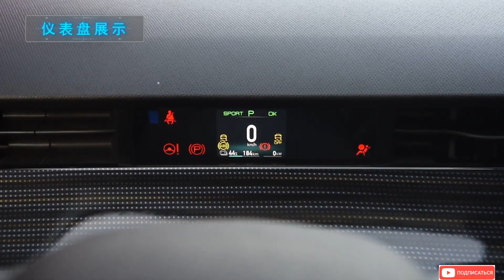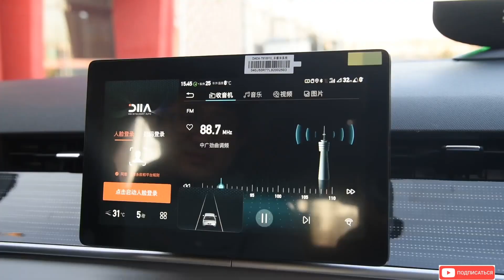ДОЖДАЛИСЬ ИДЕАЛЬНЫЙ ЭЛЕКТРОКАР ДЛЯ ТАКСИ И КАРШЕРИНГА! КИТАЙСКИЙ ЭЛЕКТРОМОБИЛЬ 2024 ГОДА (BYD D1)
Идеальный электромобиль 2024 года для такси и каршеринга!
Посмотрите также про:
Компания BYD и самый крупный в Китае агрегатор такси «ДиДи» выпустили идеальное авто для таксистов и сервисов каршеринга. Новый китайский электромобиль 2024 года BYD D1 предназначается для использования в коммерческих целях, обеспечивает пассажирам удобные посадку и высадку.

По формату электромобиль для такси BYD D1 схож с пятидверным Volkswagen ID.3 – у них похожи пропорции и даже определенные дизайнерские решения. К таковым относится «провисающая» линия под окнами, хотя у авто из Китая это только имитация, созданная посредством темной краски.

При этом китайский электромобиль 2024 года немного больше Volkswagen и имеет следующие габариты:

Основная особенность электрокара – сдвигающаяся задняя дверь с электроприводом по правой стороне, как у минивэнов. С левой стороны находится обыкновенная распашная дверь.

Производитель проектировал салон, стараясь создать как можно больше пространства. Например, сидящие сзади пассажиры точно заметят ровный пол и много свободного места для ног. Кроме большого сенсорного экрана мультимедиа на 10 дюймов в салоне есть маленький дисплей вместо приборной панели.

Китайский электромобиль 2024 года гордится тем, что все материалы отделки выбраны с расчетом на высокую износоустойчивость. С такой же целью сиденья имеют повышенную жесткость, если сравнивать с другими авто.

Под передним стеклом размещается светильник-полумесяц радужного цвета – это позволяет клиентам издалека замечать подъезжающую по вызову машину. На мультируле предусмотрена особая клавиша «ДиДи Кей». Нажимая на нее, водитель может принимать заявку голосом, чтобы не отвлекаться на смартфон.

Производитель прагматично подошел к оснащению машины. Предусмотрены обогрев, кондиционер, электрические стеклоподъемники. Из помощников для водителя можно отметить круиз-контроль, систему автоматического торможения, парктроники, камеру заднего вида.

Безопасная езда обеспечивается системой распознавания лиц и встроенным регистратором. Если водитель грубо нарушит ПДД, он потеряет право на прием заказов. От агрессивных пассажиров водителя защитит скрытая клавиша экстренного вызова помощи.

BYD D1 оборудован электрическим синхронным мотором на постоянных магнитах мощностью 136 л.с. Под полом находится литий-железо-фосфатная тяговая батарея 54 кВт*ч. По заверениям производителя, электрокар может проехать без подзарядки 418 км. Максимум на БИД Д1 можно разогнаться до 130 км в час.

Интересно, что китайский электромобиль 2024 года пока не имеет даже зачатков автопилота: разработчики посчитали бессмысленным тратиться на адаптивный круиз-контроль. Но уже в 2025 году партнеры обещают первый автомобиль D-серии с полноценным автопилотом, а к 2030 году совместная гамма будет полностью состоять из беспилотников.

Первая партия электромобилей BYD D1 2024 года уже пополнила парк компании DiDi. Эти машины будут использовать не только для каршеринга, но и в такси. Постепенно D1 начнут появляться и в розничных продажах.

Цена BYD D1 составляет 20 000 евро.

Как вам новый китайский электромобиль 2024 года?